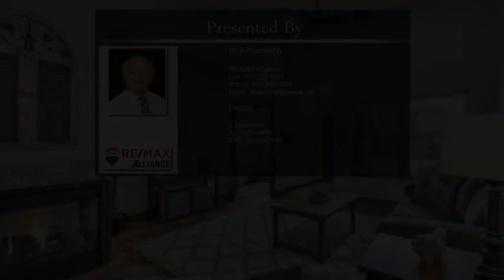1904 Sunshine Peak Dr Loveland CO 80538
1904 Sunshine Peak Dr Loveland CO 80538

Seven Lakes Townhomes features upgrades as standard features- local builder- custom cabinets- total choice of selections until the drywall stages- granite or quartz countertops- 6" walls- high efficiency HVAC system- unfinished basements with rough in plumbing- main floor master suite plus option for 3rd bedroom- new homes under construction and time to select your home, pick your colors and finishes- low hoa fees- no metro dist! Home is under construction! Call for details.